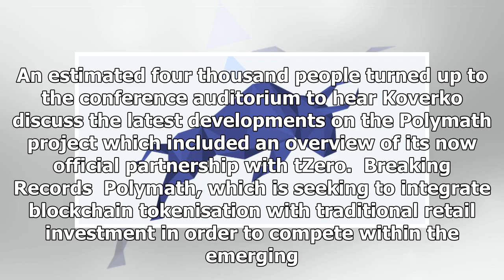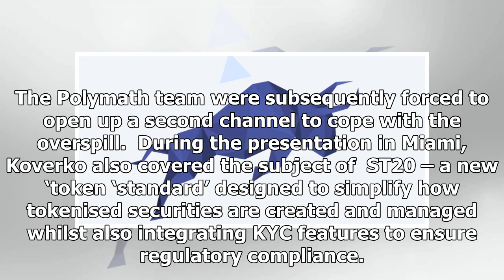Polymath Talk at Miami Bitcoin Conference Draws 4k Turnout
ICO News 22nd Jan 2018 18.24 GMT “It was like walking into a stadium. I hadn’t seen anything like it since my hockey days.”  Those were the words of Polymath CEO Trevor Koverko reporting back to the P...